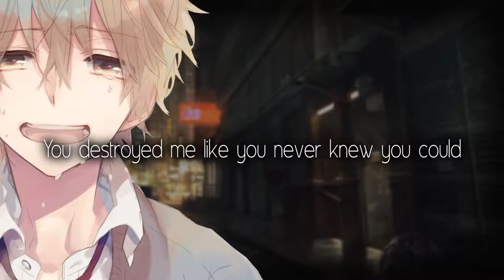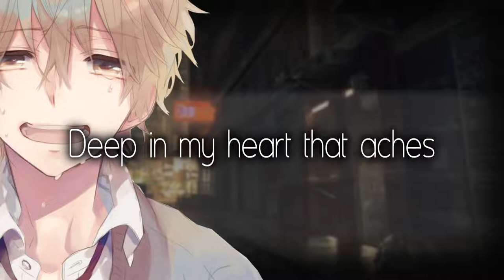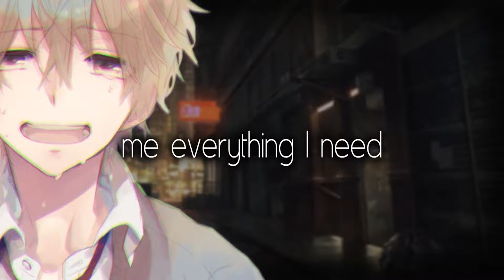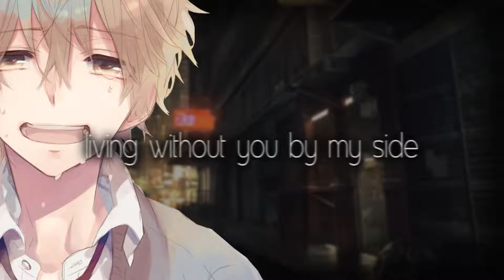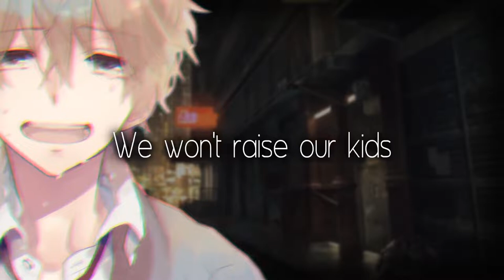Nightcore | you completely destroy me | RAVAN Songs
arabic songs
a song
telugu naa songs
upendra songs
naa songs
bollywood songs
best songs
bhojpuri song
bollywood 2020 songs
bala song
bhakti songs
songs by arijit singh,
bangla songs